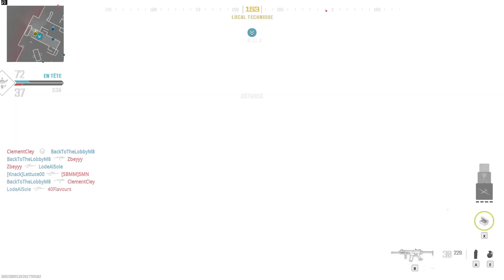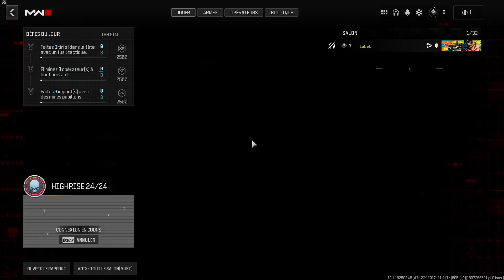ON M'A FAIT DESSUS MDR.. 😭 | Call of Duty : Modern Warfare 3 - Open Beta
💎 Aujourd'hui on essaye MW3 lors de l'open beta !

On joue sur la map Highrise, très connue pour ces 1v1 au sniper tah l'ancienne, les anciens s'en souviendront
Par contre, déjà je suis claqué du bulbe mais les spawns sont vraiment nuls sur ce MW3.. call of duty quoi..